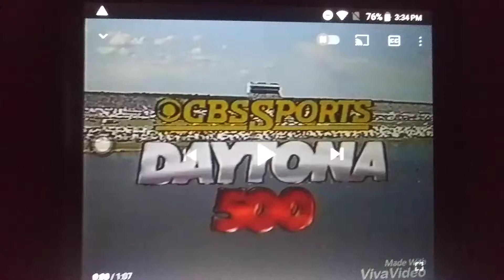Episode 1316 Daytona 500 Promo